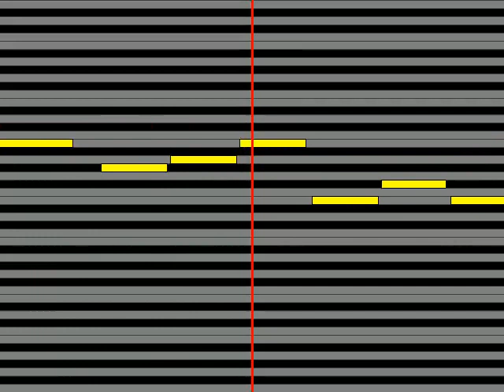【ガイドメロディ】 木村カエラ どこ